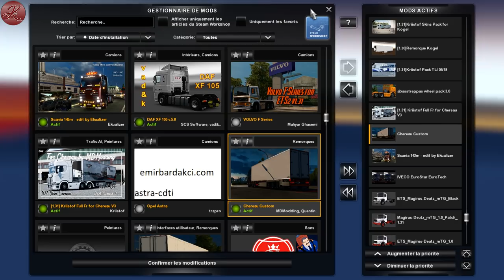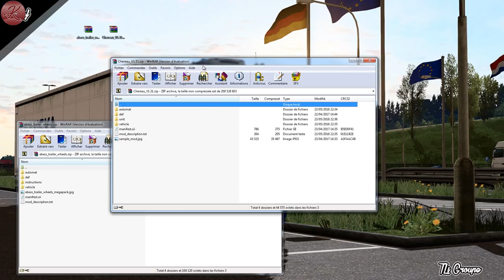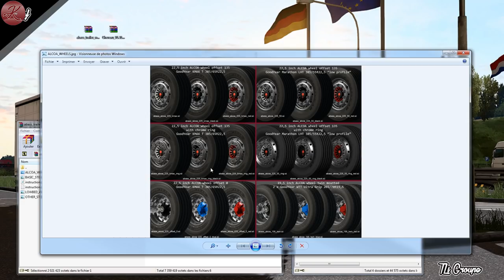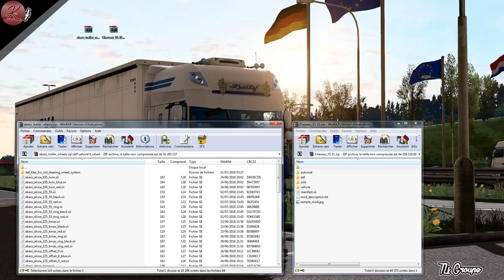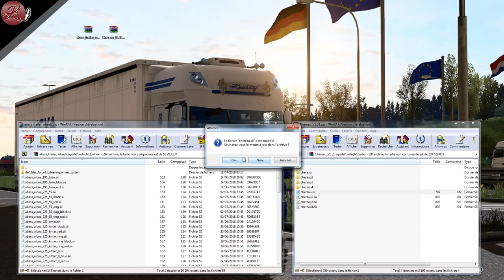[ETS2] Installation Abasstreppas trailer Wheel (Gameplay|FR)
Bonjour retrouvez dans ce tuto un moyen trés simple d'installer le pack de Roues créé par Abasstreaps . Adaptez vos roues sur toutes vos remorques .
Likez et commentez sans modération ;)